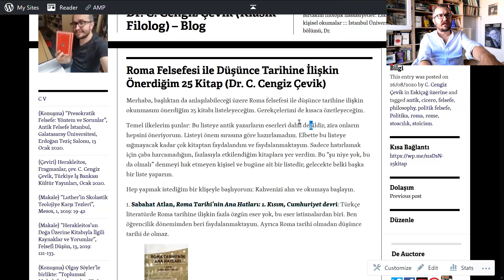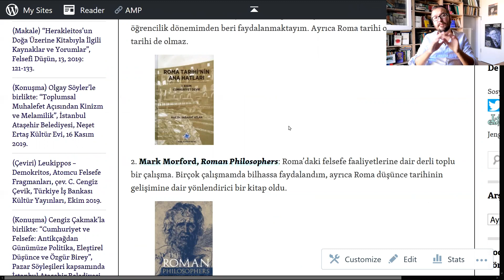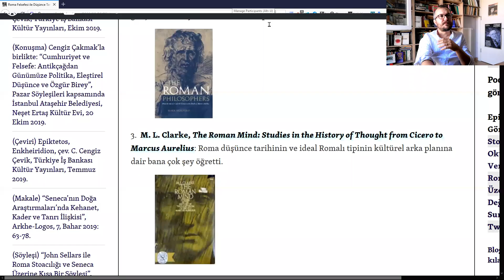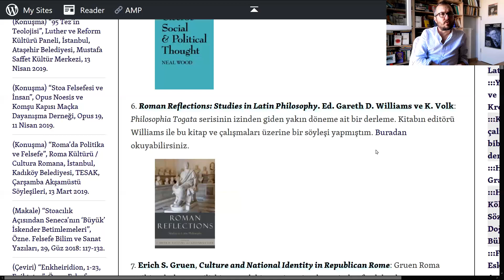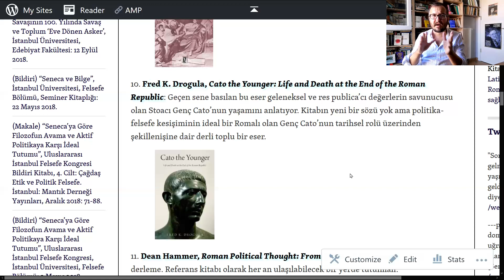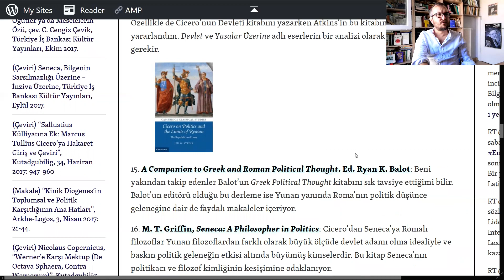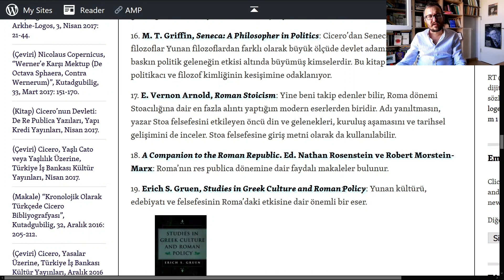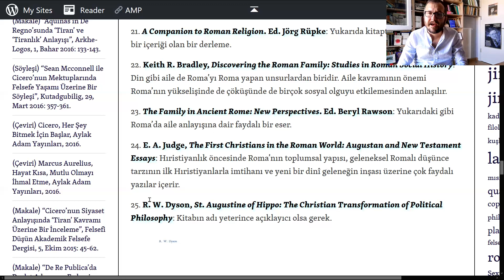Roma Felsefesi ile Düşünce Tarihine İlişkin Önerdiğim 25 Kitap (Dr. C. Cengiz Çevik)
Merhaba, başlıktan da anlaşılabileceği üzere Roma felsefesi ile düşünce tarihine ilişkin okunmasını önerdiğim 25 kitabı listeleyeceğim. Gerekçelerimi de kısaca özetleyeceğim.

Temel ilkelerim şunlar: Bu listeye antik yazarların eserleri dahil değildir, zira onların hepsini öneriyorum. Listeyi önem sırasına göre hazırlamadım. Elbette bu listeye sığmayacak kadar çok kitaptan faydalandım ve faydalanmaktayım. Sadece hatırlamak için çaba harcamadığım, fazlasıyla etkilendiğim kitaplara yer verdim. Bu “şu niye yok, bu da olmalı” denmeyi hak etmeyen kişisel ve bugüne ait bir listedir, gelecekte belki başka bir liste yaparım.